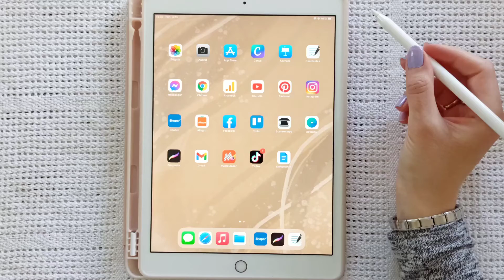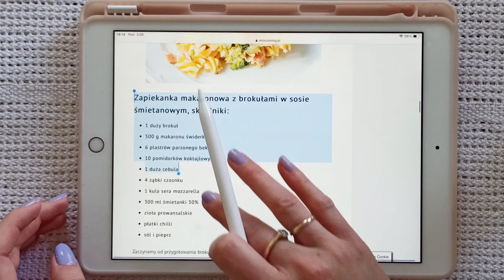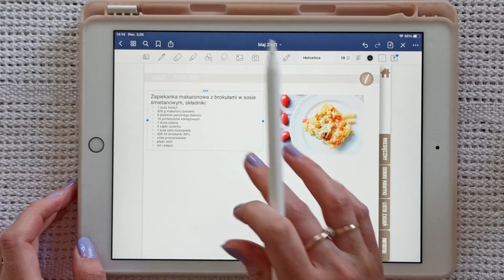Zaplanuj ze mną MAJ 2021 w cyfrowym planerze | Cyfrowy Bullet Journal | Notatki na iPadzie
Możesz również zapisać się na newsletter dotyczący cyfrowego planowania i otrzymać mini darmowy planer do przetestowania na swoim urządzeniu :

Pozdrawiam, Marlena Plackowska

Muzyka - Jeff Kaale